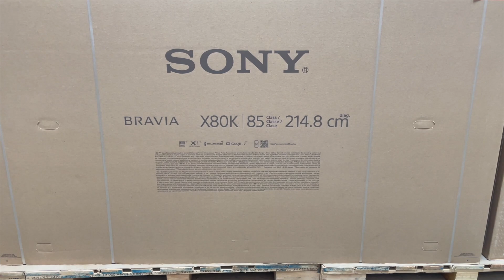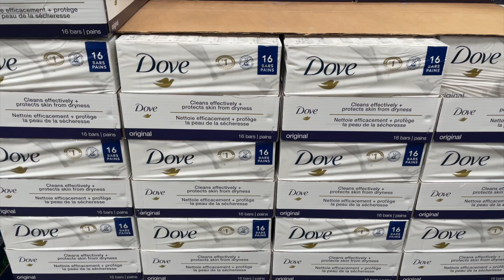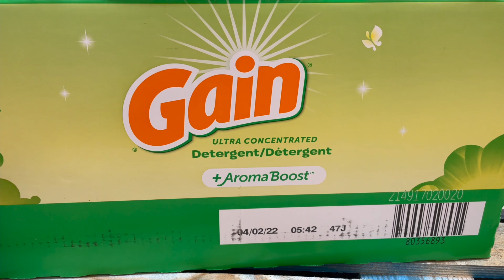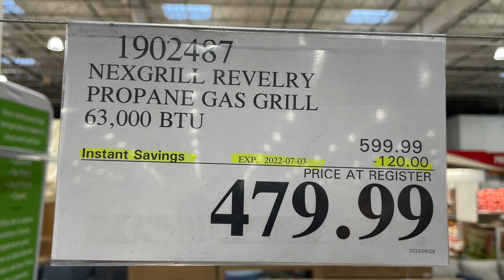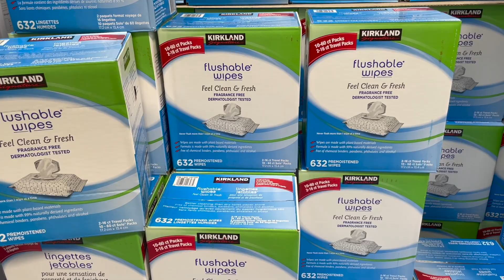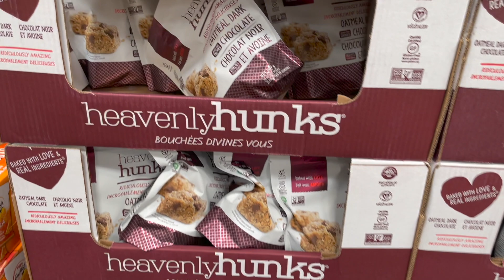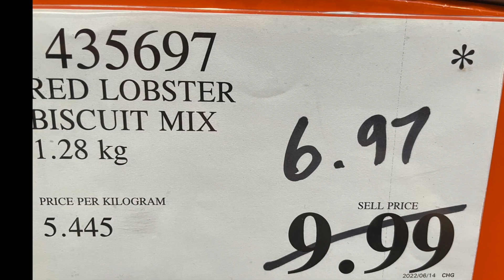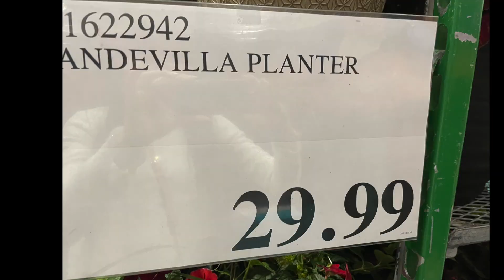COSTCO Canada July Sale 6/27 - 7/31